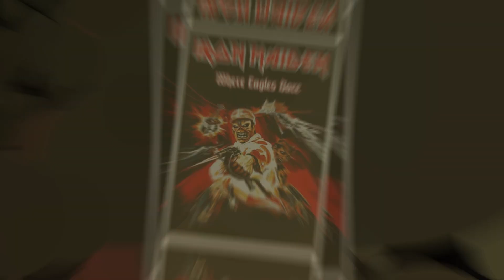Iron Maiden: Where Eagles Dare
This is a request...
Taken from the 1983 'Piece Of Mind' album.
Hope you enjoy it and it is of use to you.
Thank you again to the people that have given a few £/$.